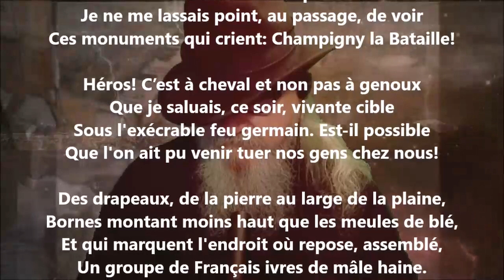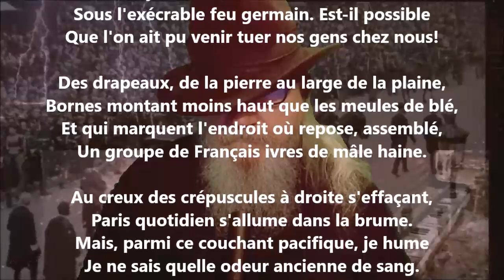Champigny - Lucie Delarue-Mardrus lu par Yvon Jean